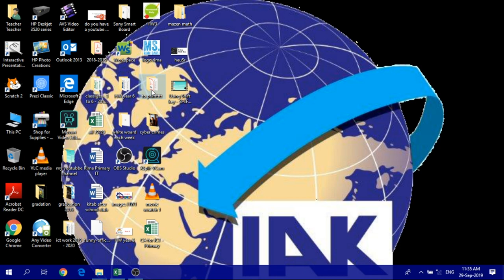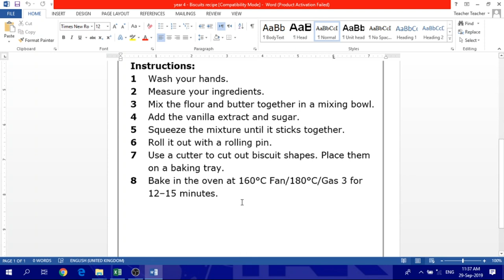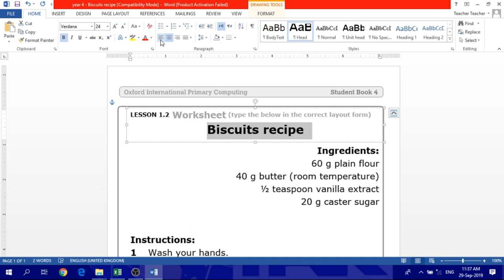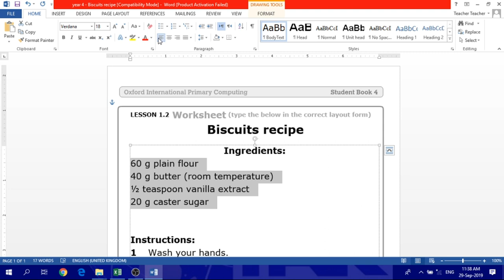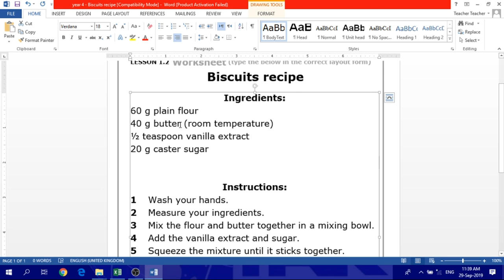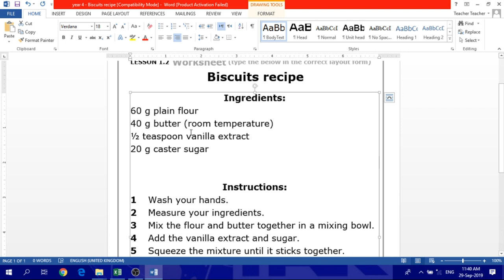YEAR 4 HOMEWORK RECIPE TYPING ALIGN TEXT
IF BY ANY CHANCE YOU COULDN'T DOWNLOAD, PLEASE TYPE THE RECIPE PAGE 8 AND PRINT IT.